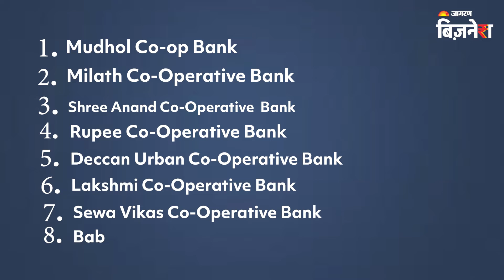RBI ने रद्द किये 8 बैंकों के लाइसेंस, जानें कौन से बैंक हैं शामिल? | RBI Regulations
अगर आपका बैंक अकाउंट क‍िसी को-ऑपरेट‍िव बैंक में है तो यह खबर आपके लिए ही है। दरअसल बैंकों को प‍िछले कुछ सालों से र‍िजर्व बैंक की कड़ी कार्रवाई का सामना करना पड़ रहा है, इसी का असर है क‍ि आरबीआई ने कुछ बैंकों के लाइसेंस तक रद्द कर द‍िये हैं, इतना ही नहीं कुछ बड़े बैंकों पर केंद्रीय बैंक ने भारी-भरकम जुर्माना भी लगाया है।  हालाँकि र‍िजर्व बैंक की कार्रवाई में सबसे ज्‍यादा नुकसान का सामना को-ऑपरेट‍िव बैंकों को करना पड़ रहा है.